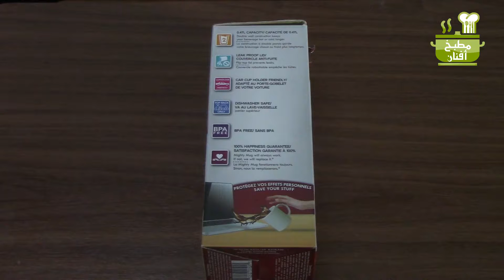المج العجيب كيف بيعمل mighty mug ؟!+تهنئة بوصول 5000 مشترك في القناة/أفنانيات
مايتي مج

⚡للشراء رابط المج على. امازون :

mighty mug
المج العجيب

 Mighty mug The mug that won't fall over
يمكنك تصفح طريقة التحضير كاملة لهذه والوصفة وغيرها من الوصفات على وصفات زاكية.كوم